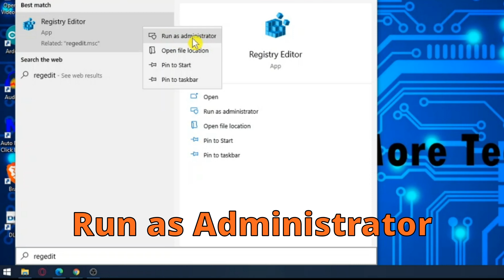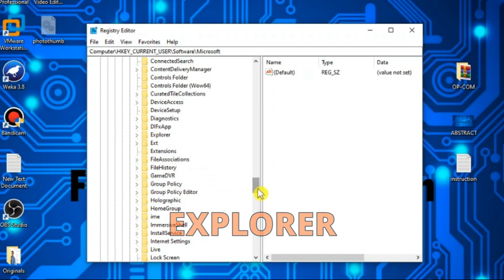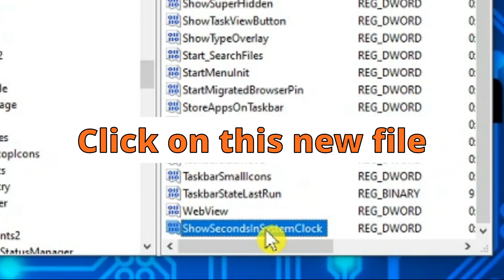How to add Seconds to the Windows 10 Clock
In this tutorial i will show you HOW TO ADD SECONDS TO THE WINDOWS 10 CLOCK.

1. Run "regedit" as Administrator.
2. Go to HKEY_CURRENT_USER / SOFTWARE / MICROSOFT / WINDOWS / CURRENT VERSION / EXPRORER / ADVANCED
3. Create new DWORD (32-bit) file with name "ShowSecondsInSystemClock".
4. Open this file and set value to 1.
5. Sign-out Windows account or restart the PC for apply this effect.

To see more videos about windows problems or different software you can leave a comment about the problems you need help with, and I will try to find a solution.
Also, if you have ideas about small projects with Arduino, Raspberry Pi or electrical circuits, i am waiting for you to write a comment.